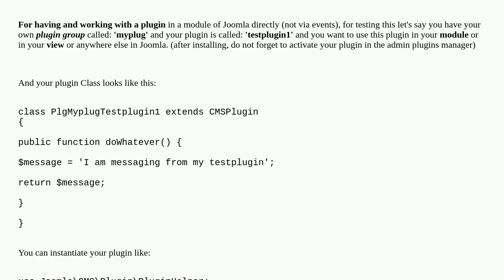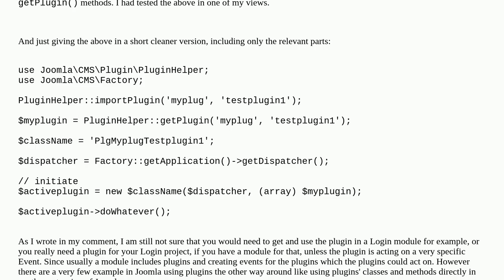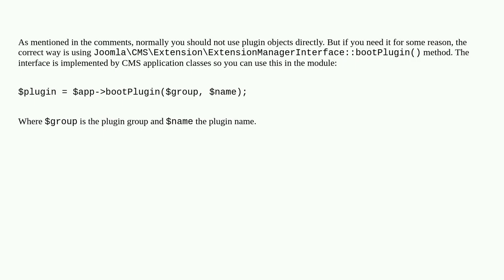Register Plugin/Class Joomla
A special thanks goes out to the community

  plugin-events authentication jloader joomla-4.x plugin